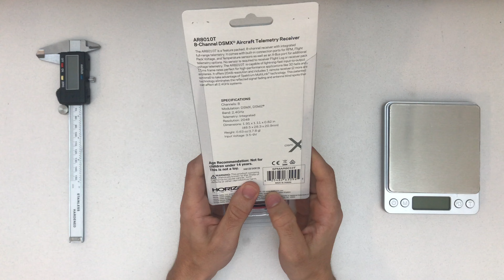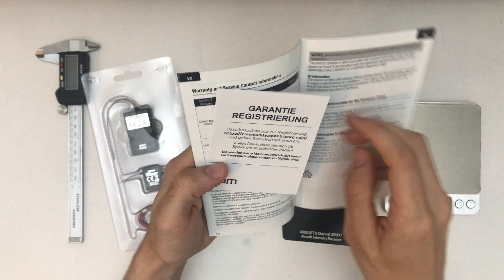Unboxing // AR8010T DSMX Telemetry Receiver // Spektrum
Unboxing the Spektrum AR8010T DSMX Telemetry Receiver